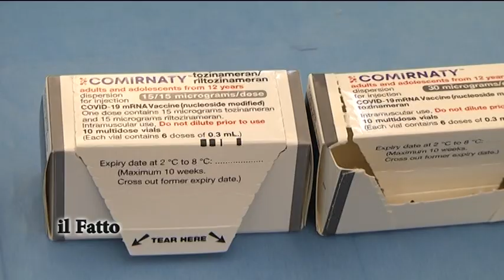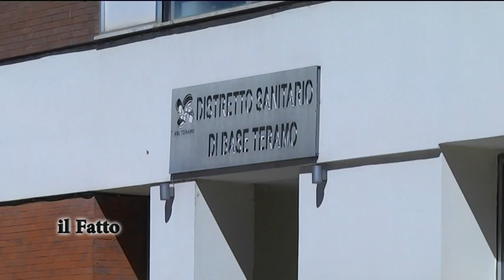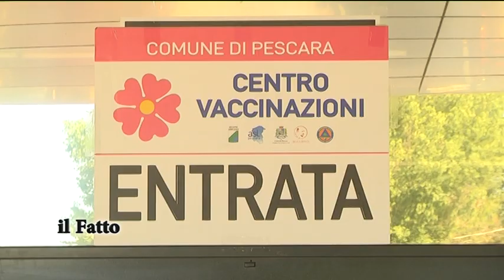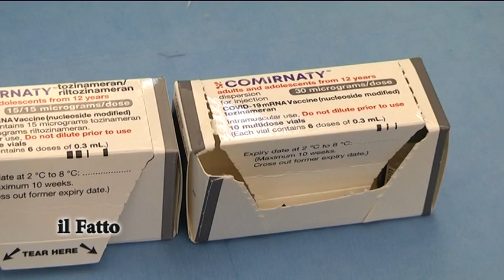Covid - Da oggi somministrati i "nuovi" vaccini